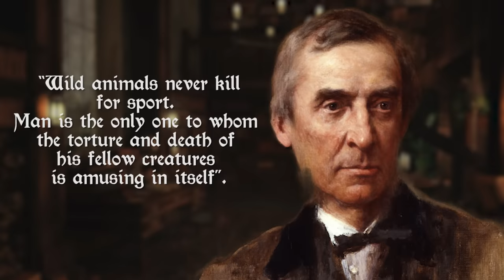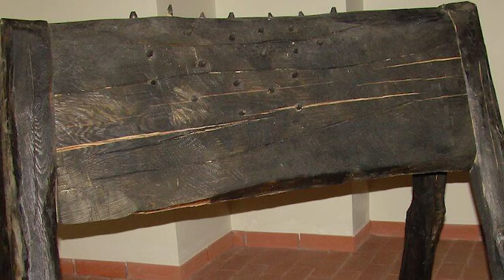More Medieval Torture Devices & Techniques that You’ll be Grateful Are in the Past...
The English historian James Anthony Froude once said. “Wild animals never kill for sport. Man is the only one to whom the torture and death of his fellow creatures is amusing in itself”. And it would seem that the Medievals were outstanding in creating torture devices that were both breath-taking in their aesthetic and brutality. So we’ve put together another compilation of some of their most creative methods for producing suffering. Welcome to Medieval Madness.

0:00 Introduction
0:42 Rats
3:16 The Heretic’s Fork
5:00 The Spanish Horse
5:58 The Pear of Anguish
6:49 The Saw
8:14 Water Cure
9:50 The Intestinal Crank